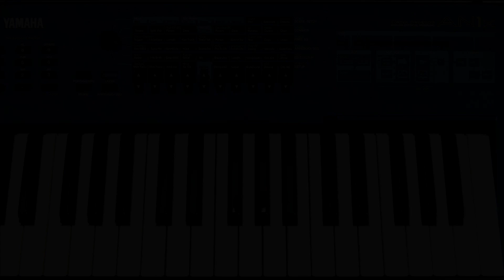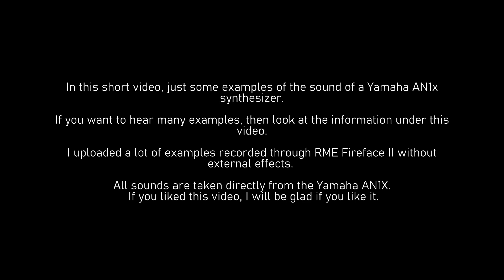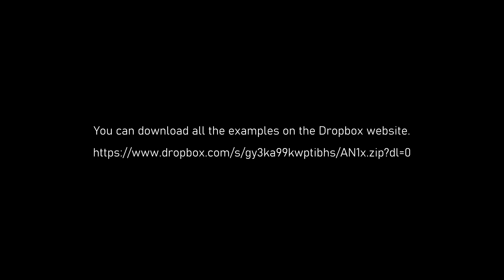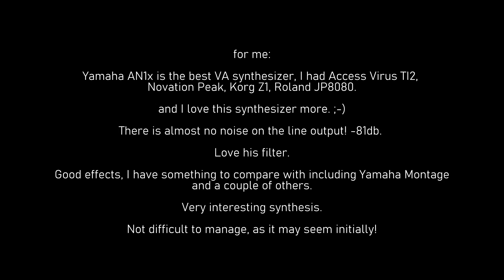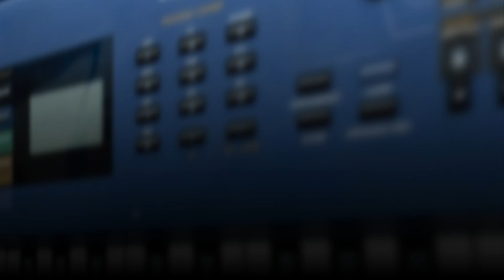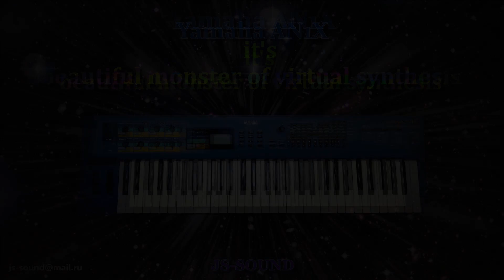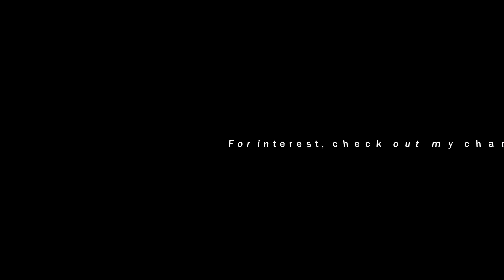Yamaha AN1x beautiful monster synthesizer for VA synthesis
Here you can download a huge number of quality examples from the AN1X synthesizer
Please do not write to the address indicated in the video!

Demo Mix  Russian Katusha   all Sounds from AN1x no any other Effects, just only with the help of normalization, raised the sound level in DAW and that's it.

JMJ - Oxygene 2 he brought all sounds from AN1x to DAW, on the master channel he used only the limiter.

In this archive you will find a bunch of high-quality examples of mp3 from synthesizer Yamaha AN1x

You can download examples here! I recorded many presets here, there are 980MB of files. This is the biggest example ;-))))

It’s impossible to keep everything. Now I only have 6 hardware synthesizers: Yamaha An1x, Yamaha Montage, Novation Supernova 2 Pro X Rack with new DAC (see my Video with Supernova2 repair info) with better Sound, Virus TI1 Desktop, Clavia Nord Lead 3 & Nord Drum 3p. I like the sound of AN1X endlessly. Its control, despite the small screen, is thought out to the smallest detail for me and leaves no questions to the manufacturers. The sound of the synthesizer in places makes me not sleep at night, but play music using it. I do not find anything annoying in the sound of AN1x, if I am faced with the question "what to use in the track AN1X or the Virus TI?", Then I choose AN1x, since its sound is more unified and universal.

 In my AN1X, I changed all the regulators, 3 OpAmp chips after the 18-bit DAC converter to improve some aspects of the sound, but this is my personal quirk. I'm not going to sell it, that's why I got carried away with some kind of modernization of what I saw fit. In general, there are no transformers inside the AN1X housing that lead to heating of the air inside the housing. Due to the complete absence of heating elements, even after 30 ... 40 years, its capacitors do not dry out (I'm talking about electrolytic ones). Therefore, if you want to buy AN1x, the only thing that may not be in the best condition is the case, labels, ribbon controller, knobs, modulation controller. All this can be bought today and replaced damaged components without any problems.

Unfortunately, these days it is more difficult to find synthesizers that suit their sound and capabilities fully. Therefore, looking at the old AТ1X think about the fact that this is a very good candidate instead of the modern regiment of new synthesizers with worthless sound or flaws.